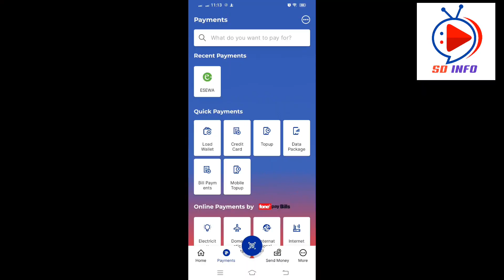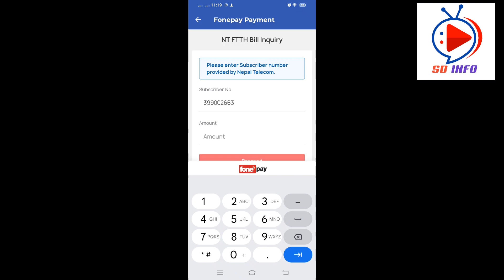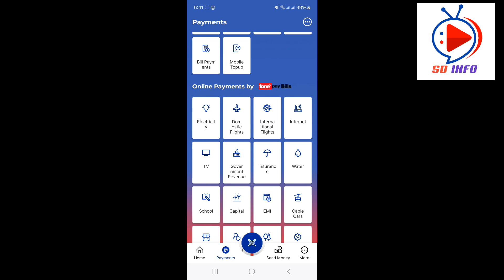How to pay internet bill from mobile banking || Wifi ko bill online tirne tarika | NT Fiber FTTH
How to pay internet bill from mobile banking || Wifi ko bill online tirne tarika

NT Fiber net, Worldlink, Vianet, Subisu, webserfer, tech mind, classic tech, cg net, wifi nepal Internet Bill Online

Friends yo video ma maile sikayeko xu ki hamile kasari afno mobile batai mobile banking lai use garera junsukai internet ko bill payment garna sakincha tyesaile hajurle pani yo tarika sikna chahanuhuncha bhane video pura hernuhola. Thanks